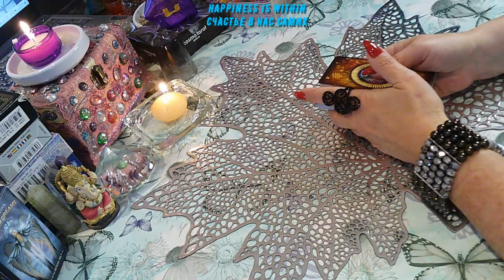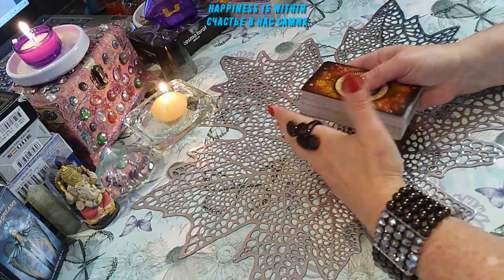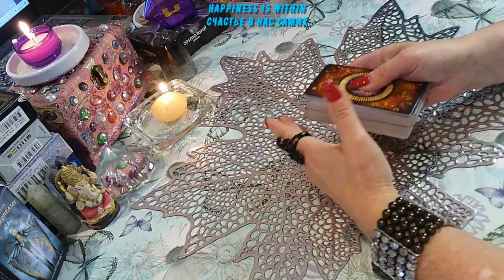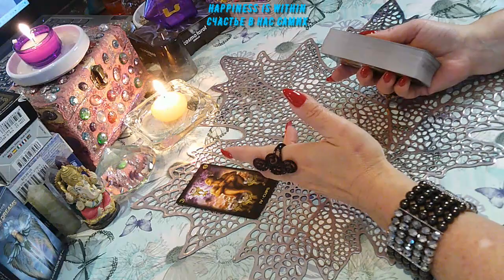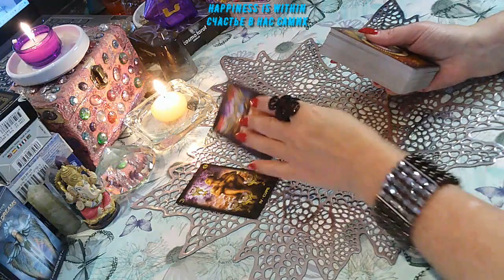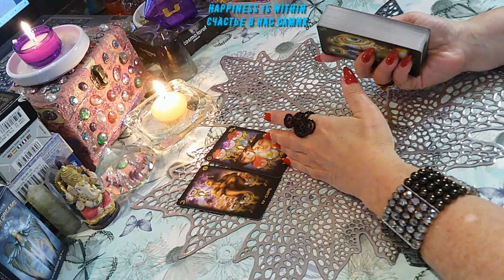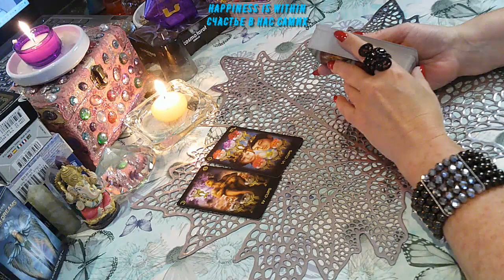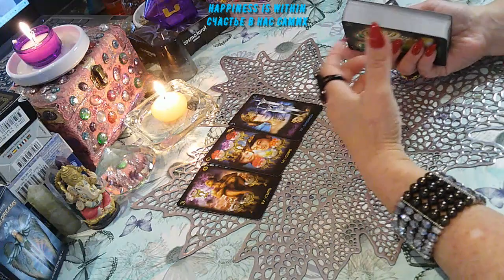ВАМ ОЧЕНЬ СРОЧНО ХОТЯТ СКАЗАТЬ/THEY WANT TO TELL YOU VERY URGENTLY#tarotreading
ВАМ ОЧЕНЬ СРОЧНО ХОТЯТ СКАЗАТЬ/THEY WANT TO TELL YOU VERY URGENTLY